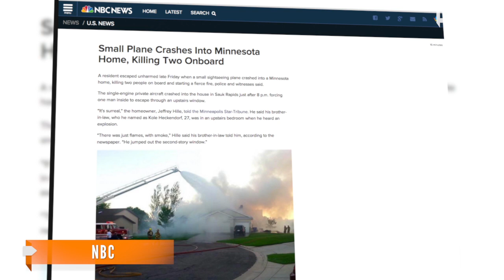Man Miraculously Escapes After Plane Crashes Into His Home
A man who was on the second story of his Minnesota home Friday miraculously escaped unharmed after a small plane crashed into it.